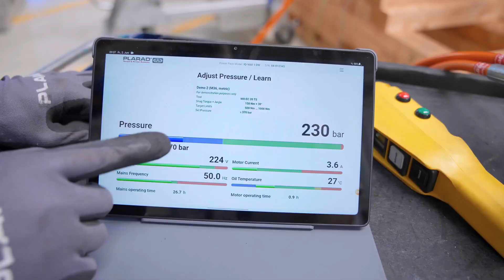自動油圧ポンプ XE1-docu ボルト締付データ保存｜日本プララド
油圧トルクレンチ用の自動油圧ポンプ XE1-docu。
油圧レンチで締めたボルトの締め付けトルクのデータを記録し保存。
プララドの油圧トルクレンチを自動運転 / マニュアル運転モードで操作可能。
トルクレンチ10,000Nmでも重さはわずか9kgとコンパクトで軽量。
油圧トルクレンチのパイオニア - 先進技術のプララド。TOP100 イノベーターアワード受賞。

自動モードによりハイスピードで大吐出量の油圧ポンプ。
詳細な設定が可能なデジタル油圧計（0.1MPa、1Bar 単位）を装備。